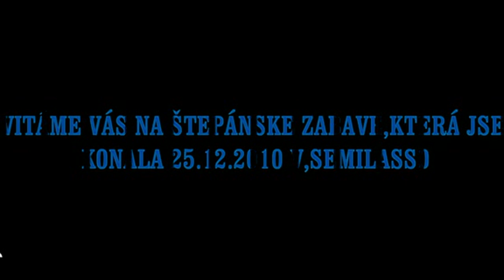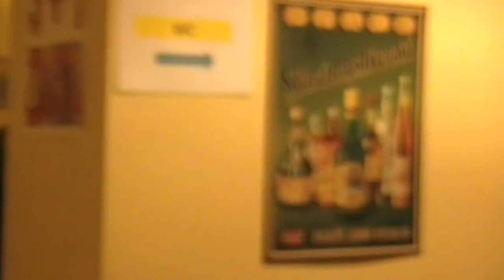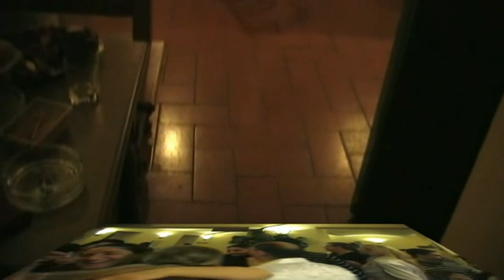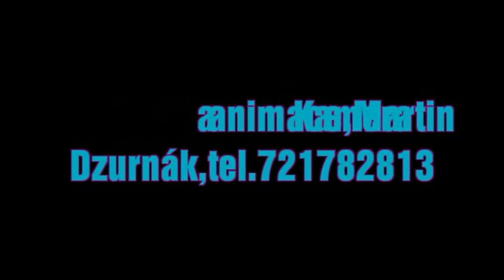Štěpánská zabava Brno